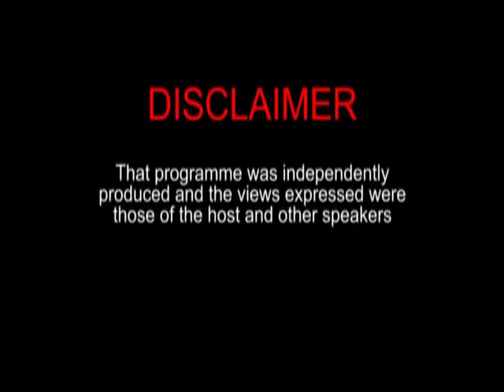Hold No Bars - with host Manzoor Nadir September 13th 2019